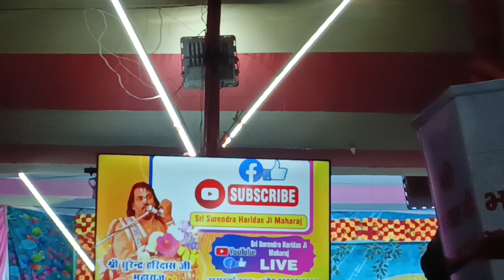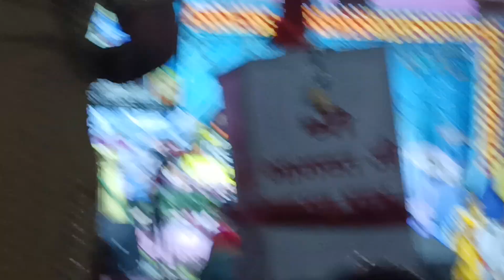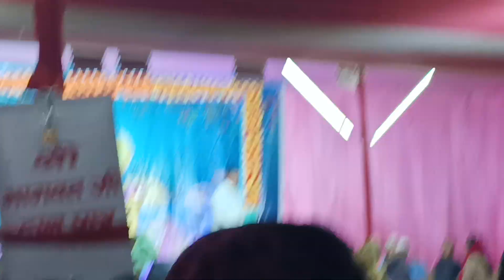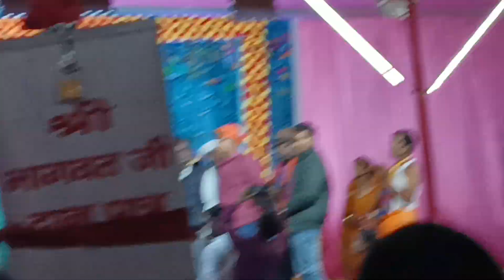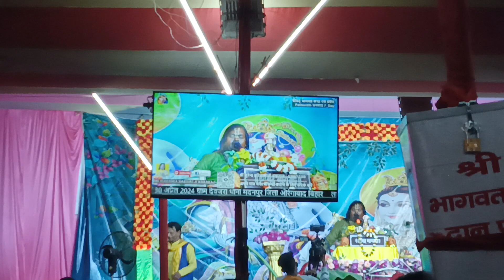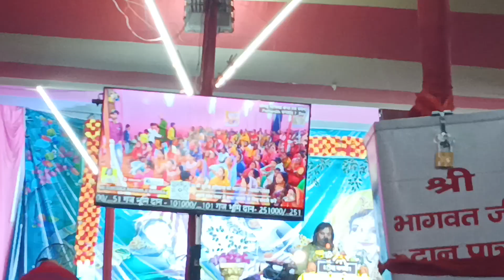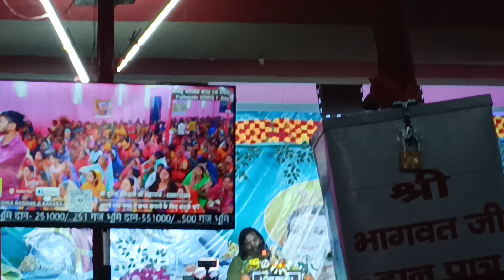श्रीमद भागवत कथा DAY-6